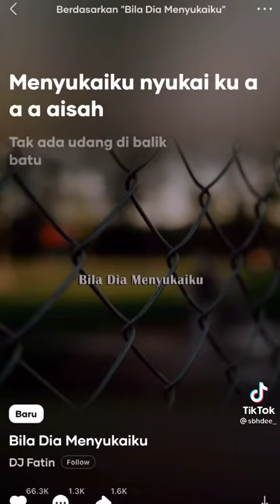Soibah gara gara bukan iphone 11 ,dj biladia menyukaimu